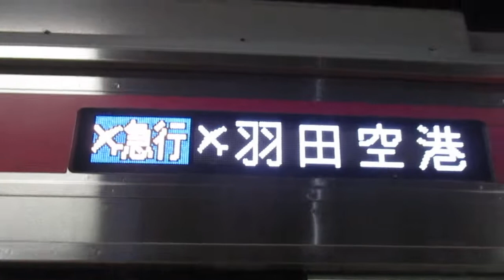【逗子・葉山始発、能見台～京急蒲田間急行運転、京急空港線内各駅停車】京急本線エアポート急行羽田空港行き京急新1000形1485編成+1473編成8両 神奈川新町駅発車